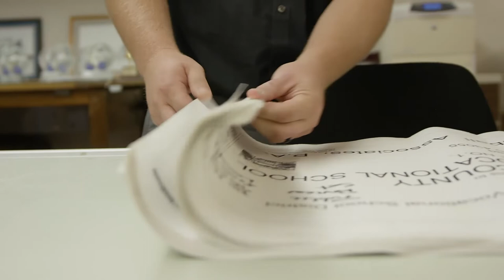Student Testimonial - Architectural & Engineering Design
Hear a student's perspective from the Architectural & Engineering Design Program